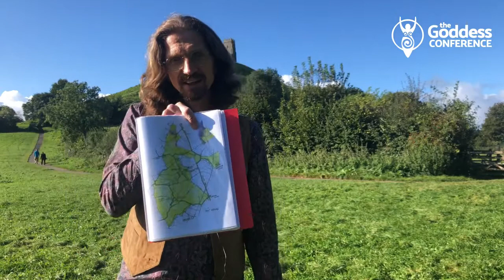John Wadsworth | The Glastonbury Goddess Conference Conversations : Goddess in Avalon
❤️  For this new interview series, Ria Varma (our special reporter in town) will have conversations through the year with the myriad of interesting people who found themselves (a) home in Glastonbury! She explores with them what brought them here and what Avalon and Goddess mean to them.

🧐. Leading up to this year’s ‘Sovereign Goddess of Avalon’ theme, we are reaching out, focussing on the inclusivity pillar of the Goddess Conference. We welcome the different ways people celebrate the manifestations of Goddess and Feminine divine energy. We open ourselves through conversations with people from the various pagan traditions and explorations, which are present here on the sacred Isle of Avalon and beyond!

⭐️ To begin our interview series with an astrologer seems only fit, remembering this year’s Tribal Star Queen in the 2021 Conference and the many things we learned looking up to the find Her in night sky! We therefore introduce as our first guest Glastonbury-Avalon Astrologer and teacher: John Wadsworth. Find out how he connects to the divine feminine energy through working with the stars, and what Avalon means to him as a home.